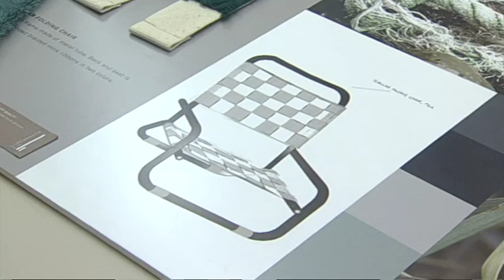LandTV - 'Fra farm til catwalk'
'Fra farm til catwalk' - program til LandTV uge 7 - 2011.

"From Farm to Catwalk" - a program made for LandTV week 7 - 2011.